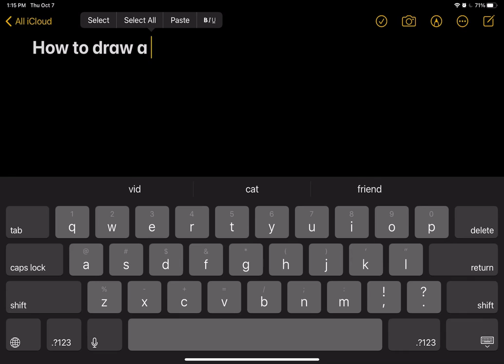IfYou don't want to wait￼